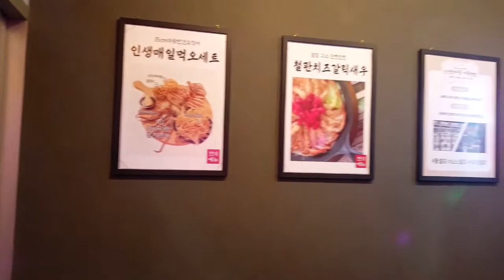K- Beer House 호매실호프집 & 호매실맥주집 '인생건어물 '호매실로데오점 가격대비 가성비 좋은 그곳 소주와 호프 그리고 안주 대박집💨 BEST 💫 오늘 땡긴다!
수원 권선구 호매실동 로데오거리에 위치한 '인생건어물맥주'집입니다.
가격대비 가성비좋은 착한가게입니다.
요즘 같이 고물가시대에 이런 술집이 있다는것이 행복한 오늘 맥주생각날땐
호매실 인생건어물맥주가 생각난다!^^